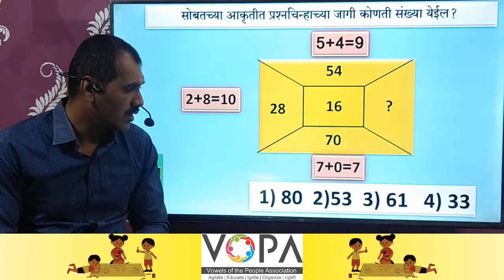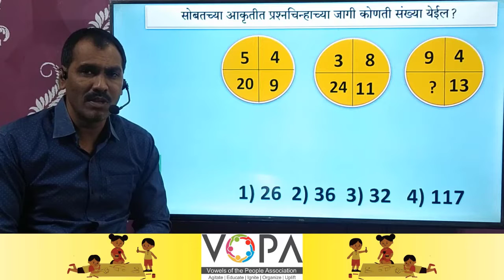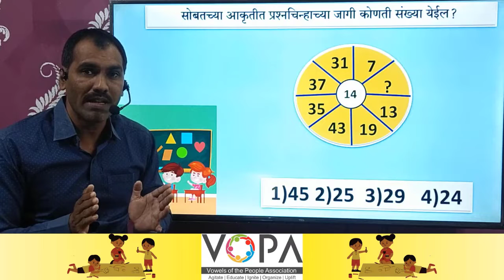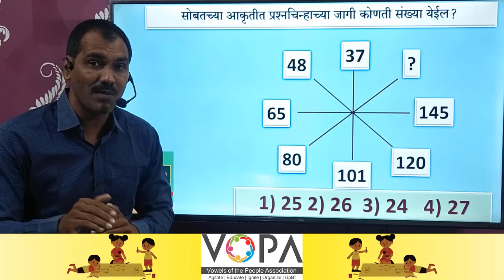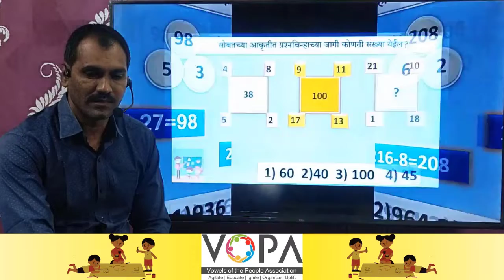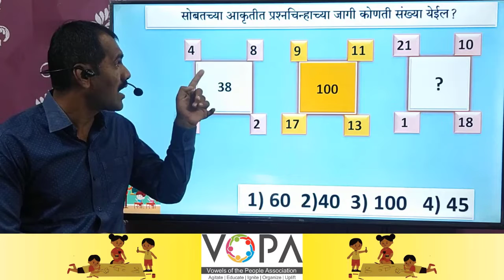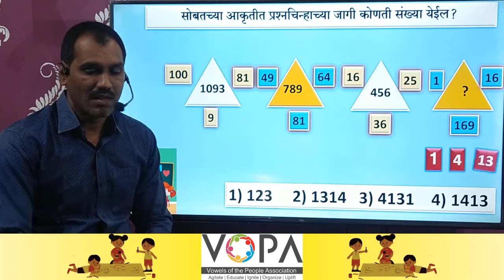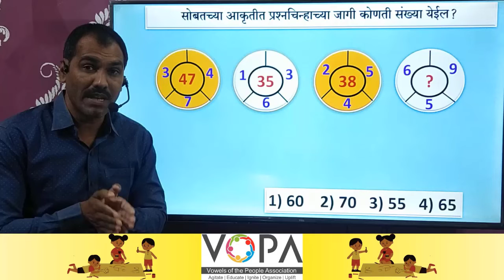५वी । शिष्यवृत्ती । बुद्धिमत्ता । कूटप्रश्न | कोडे | V3 | V-School